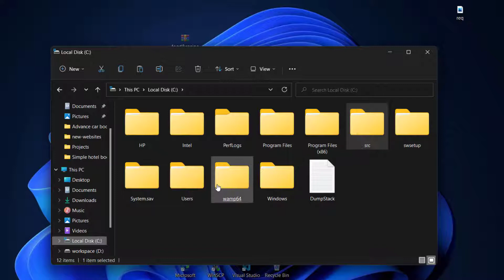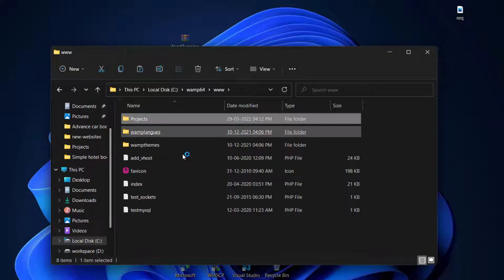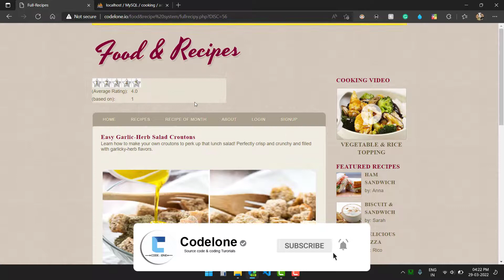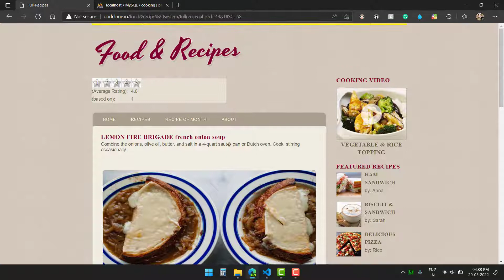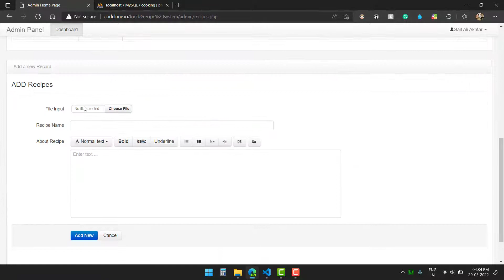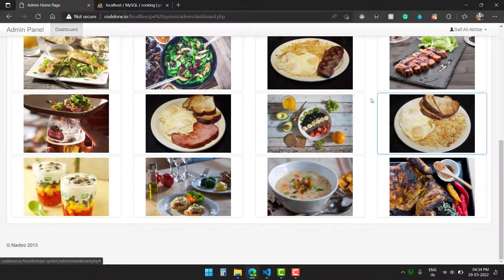Food & Recipe system in php with source code